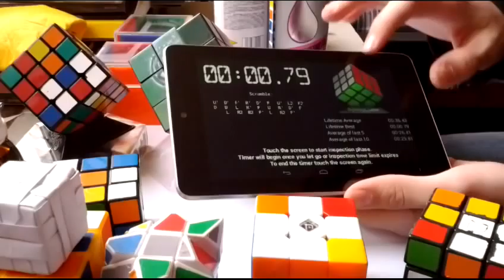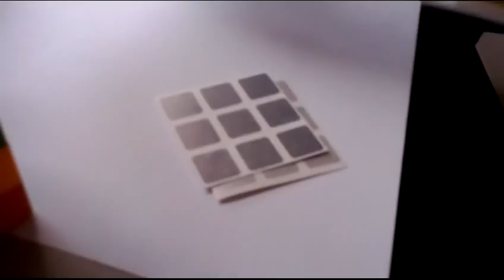Nasza kolekcja kostek (Janme i metal)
Nasza tymczasowa kolekcja kostek Rubika Janme29 i metal503557
link do aukcji z naklejkami ("stwórz własną niepowtarzalną kostkę")